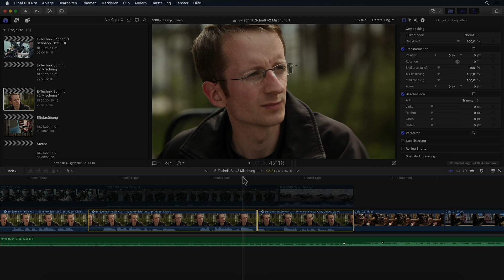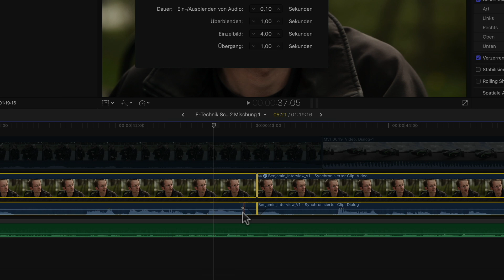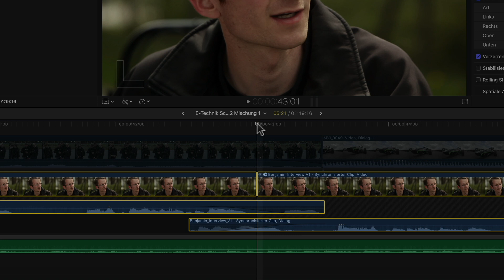FinalCutPro: NUR Audio-Überblendungen für nahtlose Schnitte!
In diesem Video stellen wir euch das Feature in Final Cut Pro vor: Audio-Überblendungen! Jetzt könnt ihr jetzt ganz einfach nahtlose Audio-Übergänge zwischen Clips erstellen, ohne dabei aufwendige manuelle Anpassungen vornehmen zu müssen.

Erfahrt, wie ihr die Länge der Überblendungen anpassen könnt und wie ihr diese schnell und einfach mit einem Menübefehl oder einem Tastenkürzel erstellt. Wir zeigen euch auch, wie ihr die Einstellungen für Audio-Überblendungen individualisieren könnt, um euren Workflow zu optimieren.

Schaut euch dieses Video an, um zu erfahren, wie ihr mit den neuen Audio-Überblendungen in Final Cut Pro eure Videos noch professioneller gestalten könnt!

00:00 - Intro
00:33 - Die Nur-Audio Überblendungen
01:36 - Wie stellt man die Nur-Audio Überblendungen ein?
02:15 - Beispiel für automatische Abblenden
02:47 - Audio automatisch Überblenden
03:15 - Überblendungen per Tastatur anwenden
04:01 - Zusammenfassung

um maximal ein mal im Monat Infos rund um Final Cut Pro Tipps & Tricks Tutorials gratis Plugins Template u.m. zu bekommen!